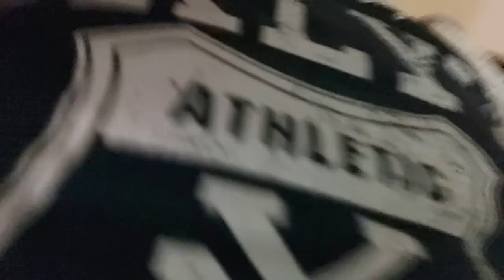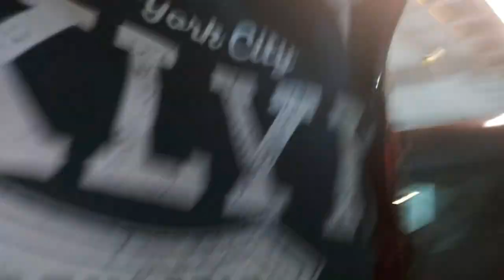Going to the Cinema Part 2